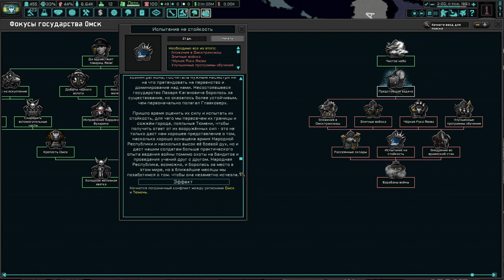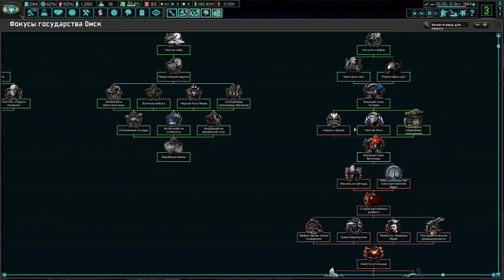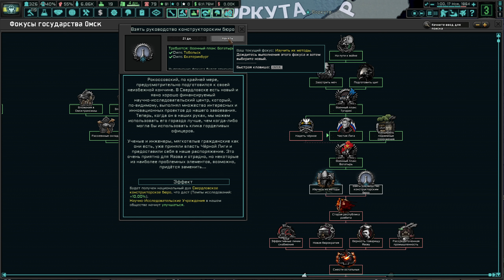ТЮМЕНЬ И СВЕРДЛОВСК!-В Hearts of Iron IV The New Order(ОМСК)#3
Прохождение за ОМСК в Hearts of Iron 4 с модом The New Order: Last Days of Europe.
Наступил новый порядок. С триумфом держав Оси во Второй мировой войне мир навсегда и бесповоротно изменился. Вчерашние великие империи превратились в пыль под сапогами сегодняшних победителей. Пока немцы празднуют высадку на Луну, фюрер Велико германского Рейха внезапно исчезает. Старая система Америки рушится на глазах. В то время как баланс сил в Средиземноморье катится под откос, в темных уголках униженного и подчиненного Китая начинают твориться страшные вещи. А в далеких пустошах России поверженные осколки государства борются за право объединить раздробленную родину и свершить свою месть. Это история о Омске(Чёрной лиге). В данный момент ей управляет Дмитрий Карбышев, пожилой человек, который смог выжить и сбежать из лагеря смерти, он мечтает о том, что придёт время и его лига отомстит нацистам за из преступления. Но никто не вечен, Карбышев скоро умрёт и его место займёт Дмитрий Язов его приемник и мы узнаем сможет ли он произвести Великий суд для нацистов.